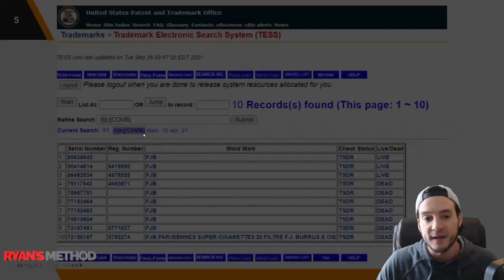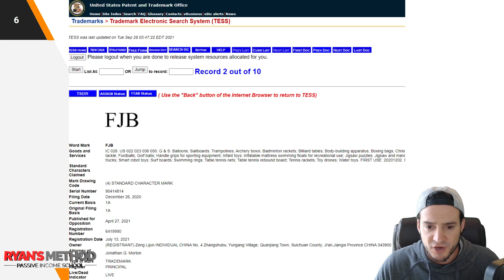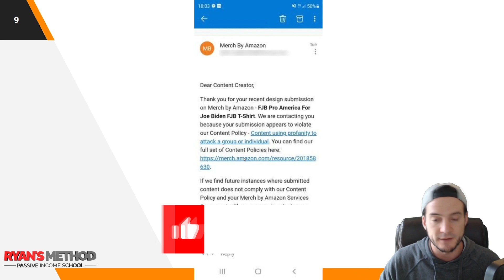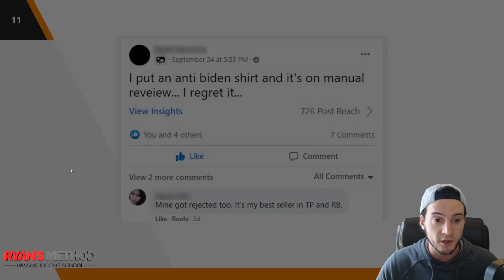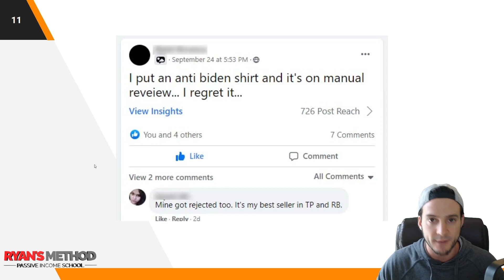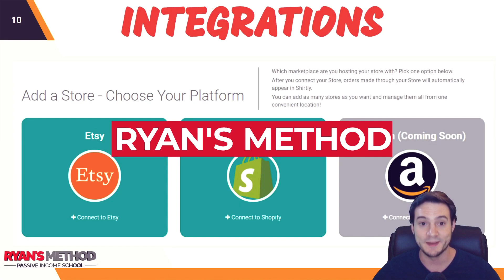WARNING: Are Anti-Biden T-Shirts NO LONGER ALLOWED? [Amazon Merch]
▬▬ TOOLS I USE (Amazon Merch) ▬▬

🔥 POD AUTOMATION

🎨 DESIGN

🔨 UTILITY

► Merch Informer ~ Suite of Merch Tools